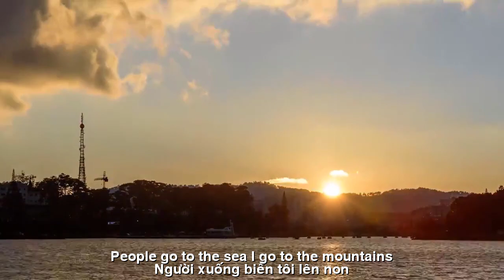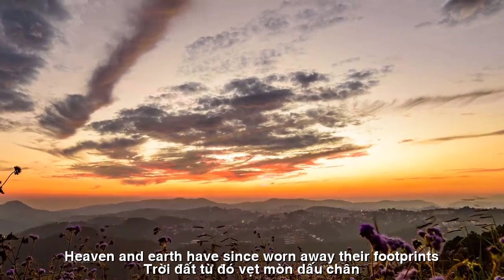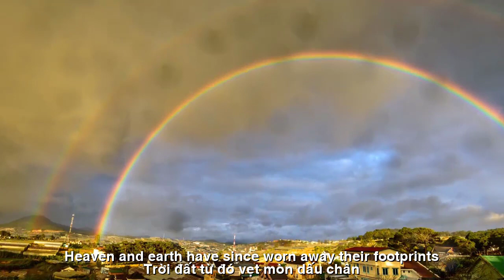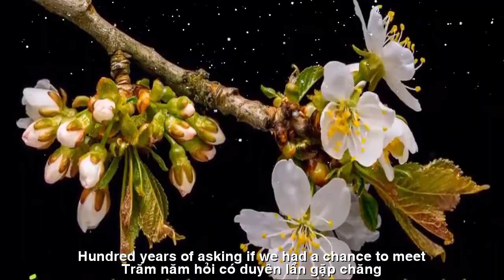[FULL HD]THIÊN DI NHÀNH HƯƠNG PHAI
TÁC PHẨM:NHÀNH HƯƠNG PHAI
NHÀNH HƯƠNG PHAI
Người vể trao tặng  nhành hương
Tôi cầm nghe ứa giọt sương mi gầy
Người quay lưng hương nhẹ bay
Tôi ngồi nhặt nhạnh nắng  bày hoàng hôn
Người xuống biển tôi lên non
Trời đất từ đó vẹt mòn dấu chân
Lạc nhau ngậm ngải tìm trầm
Trăm năm hỏi có duyên lần gặp chăng…

ENGLISH TRANSLATION
FRUIT BRANCH
The person who came to give a branch of incense
I listen to the dew drops of thin eyelashes
People who turn their backs lightly incense
I sit and collect the sun and display the sunset
People go to the sea, I go to the mountains
Heaven and earth have since worn away their footprints
Lost in wormwood looking for bass
Hundred years of asking if we had a chance to meet...
Thien Di sg 18.5.23